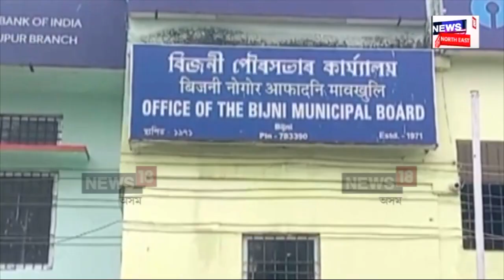Bongaigaon News : ট্ৰেডিং জালিয়াতিত এইবাৰ বিজেপি নেতা | N18V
Bongaigaon News | এবছৰতে লাখপতি হোৱাৰ প্ৰলোভনেৰে চিৰাঙত বিজেপি নেতাৰ ট্ৰেডিং প্ৰবঞ্চনা। বিজনী পৌৰসভাৰ উপ সভাপতিৰ বিৰুদ্ধে প্ৰবঞ্চনাৰে বহু লোকৰ লাখ লাখ টকা সৰকোৱাৰ অভিযোগ। অভিযোগ মতে বিভিন্নজনৰ পৰা পঞ্জীয়ন মাছুলৰ নামত  ধন সংগ্ৰহ কৰি আহিছিল বিজেপি নেতাজনে।